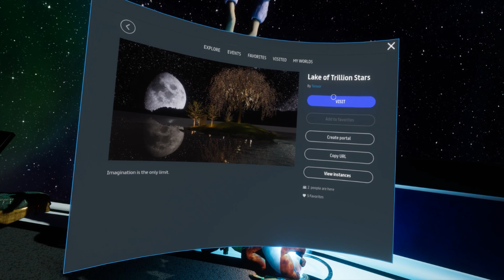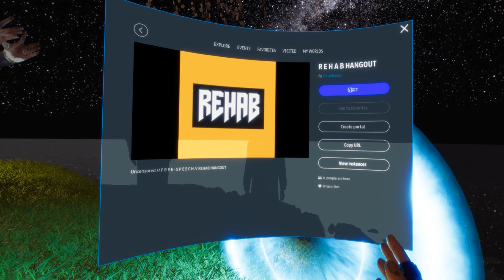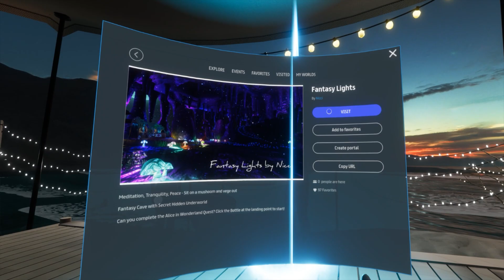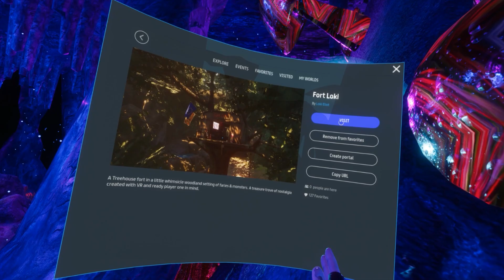The Sansar Voyage Episode 13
Come along for the ride in Episode 13 as we visit different locations in the worlds of Sansar.